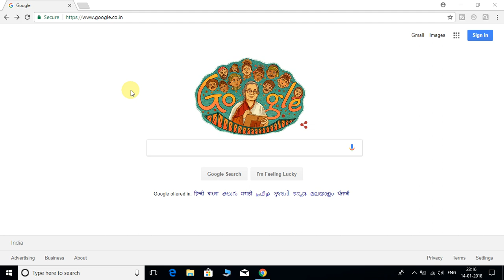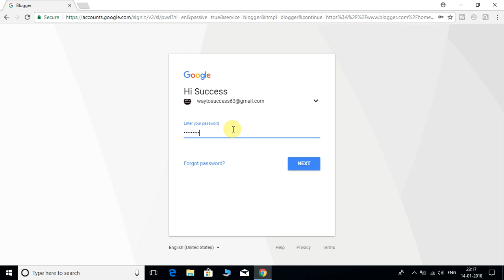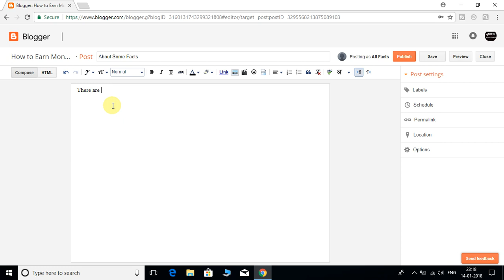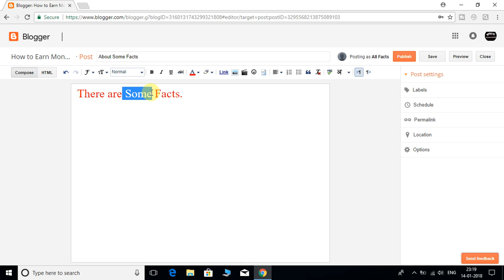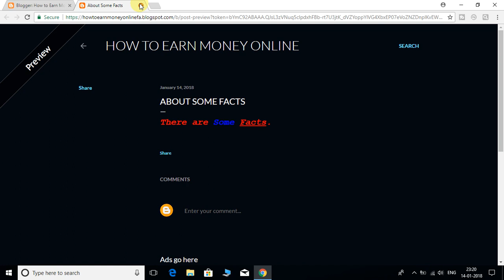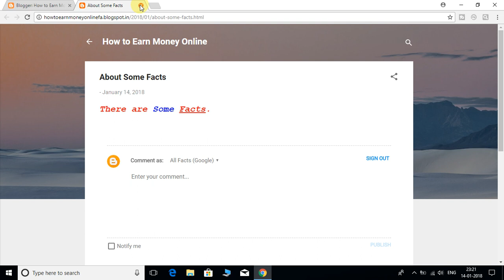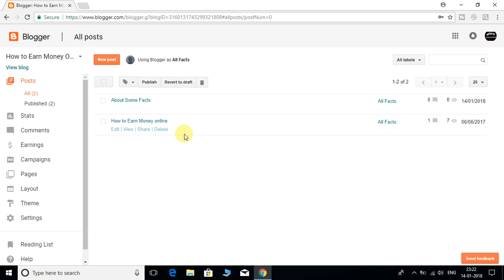How to Create A Blog